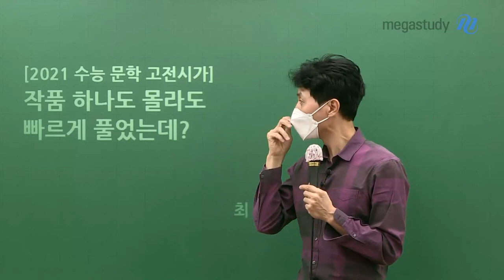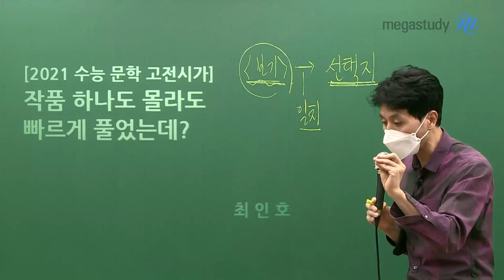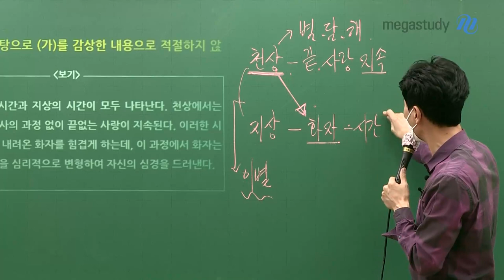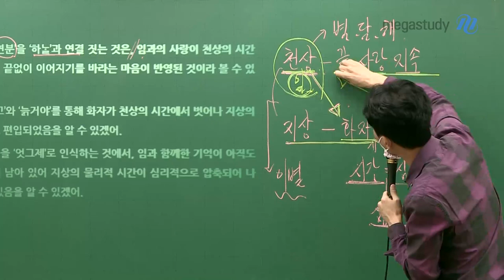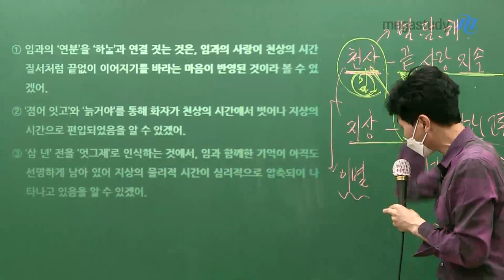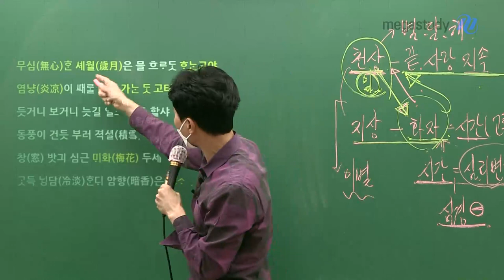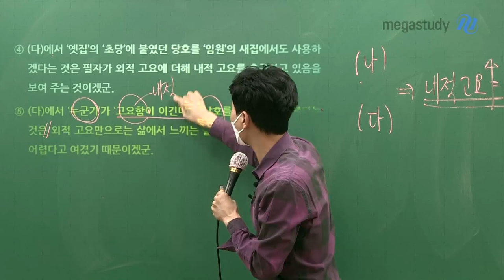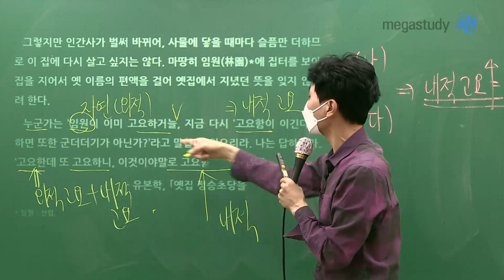[메가스터디] 국어 최인호 쌤 - 2021학년도 수능 국어 고전시가 쉽게 푸는 법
고전시가 어떻게 공부하고 있나요?

고전시가는 암기나 정리하는 것이 아니라,
보기, 선택지를 기준으로 작품을 이해하고, 문제를 풀어야 합니다.

낯선 고전시가 작품도 스스로 해석할 수 있는 힘, 바로 논리입니다.
2021학년도 수능 국어 38~42번을 통해, 그 방법을 알아봅시다.

최인호쌤이 궁금하다면?